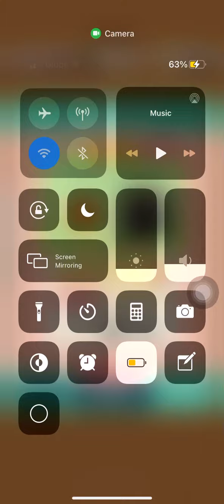ANIMAL CROSSING: POCKET CAMP - POTION COMMOTION 3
Let’s be friends in AC Pocket Camp!

Local fruit: 🍋